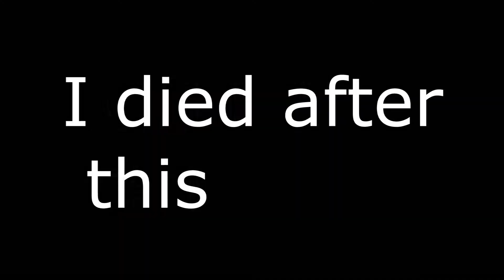dot | pvpmachine MakeTopiaGreatAgain#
res: its my secret god res u cant have it
FOV: 90
sens: .33 in game 600DPI